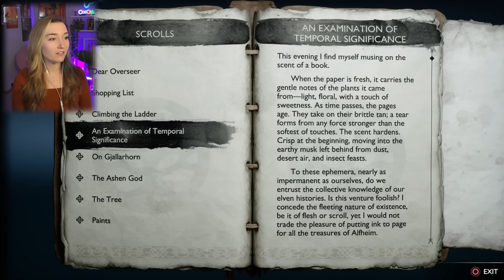A Favor For Odin - God of War Ragnarok Playthrough Part 14